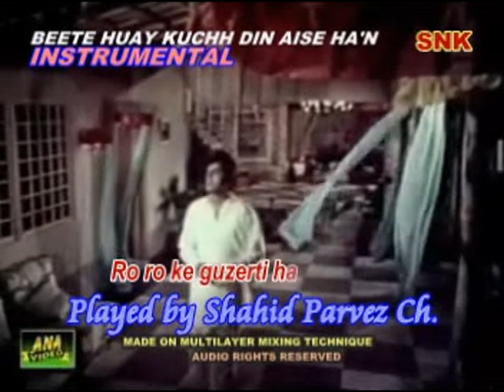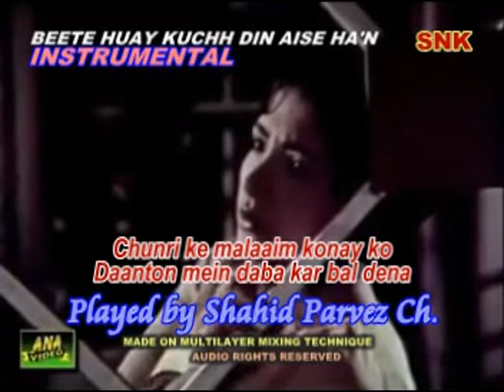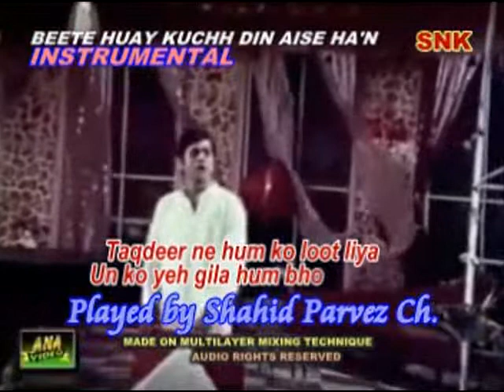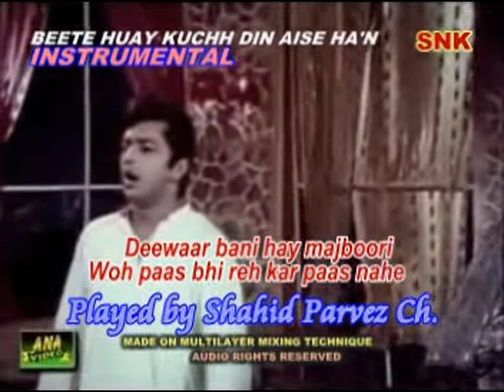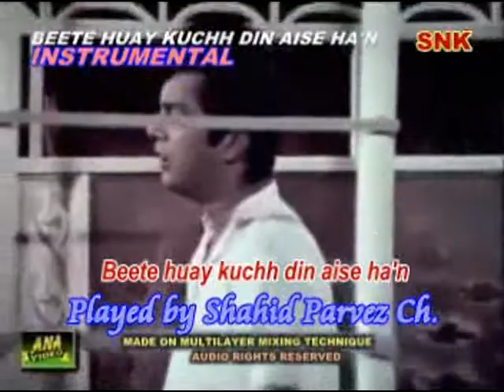BEETE HUAY KUCHH DIN AISE HA'N INSTRUMENTAL BY SHAHID PARVEZ CH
MOVIE: TUMHI HO MEHBOOB MERE